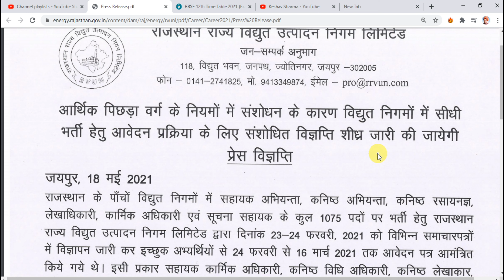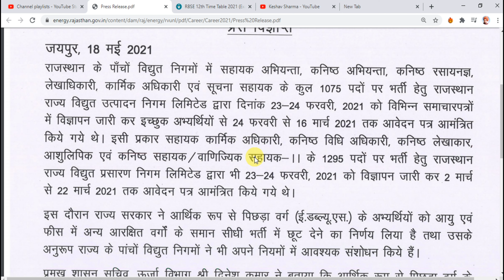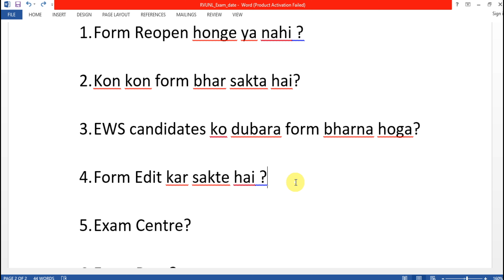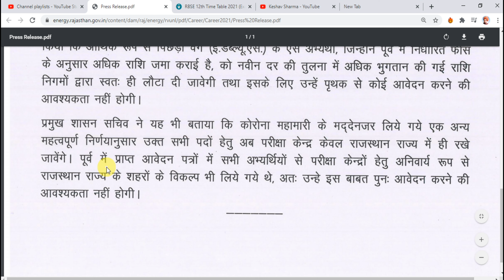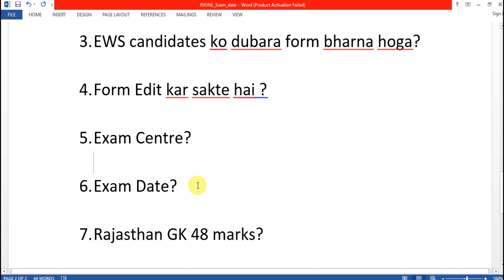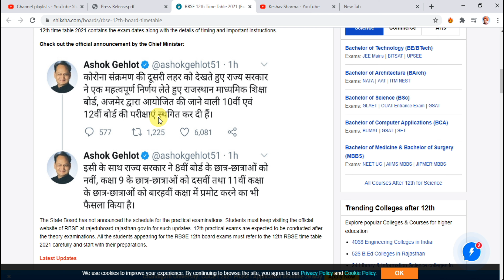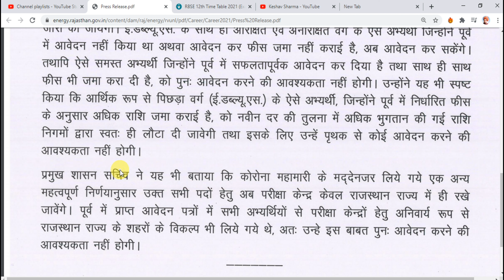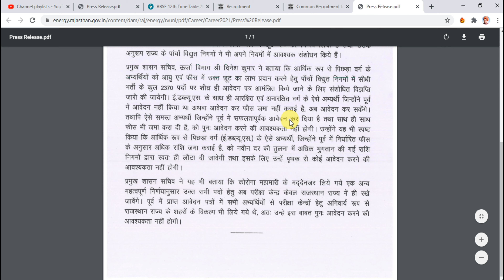RVUNL EXAM DATE Latest Notification 18 May 2021 | EWS | Exam Date, Centre & Form Reopen Details